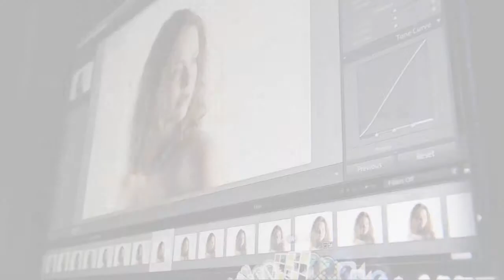Studio shooting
Behind the scenes video of Norway based Photographer Morten Wanvik shooting in his studio.

On this job he use Nikon D3X and Broncolor light.
 You will see he use his big Para 220 and also the smaller Para88 on this shoot.